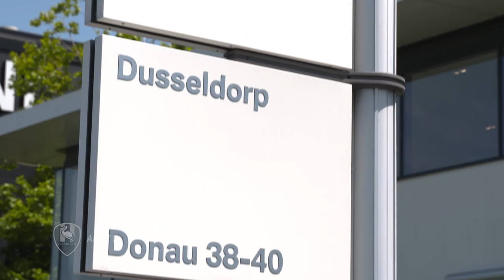Spelers testen nieuwe bolides van Dusseldorp BMW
De testrondjes in de BMW's zijn gemaakt. Op dinsdag 1 september ontvangen de spelers en staf hun nieuwe bolides van onze kersverse mobiliteitspartner Dusseldorp BMW, die zich onlangs voor vijf jaar aan de club verbond.

- Steun de club en bestel je Seizoenkaart